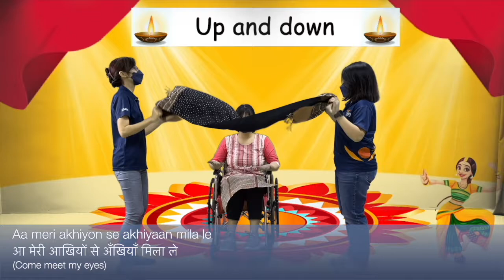Movement & Props: Chammak Challo (Music and Movement Activity)